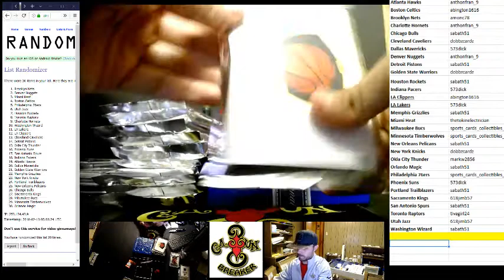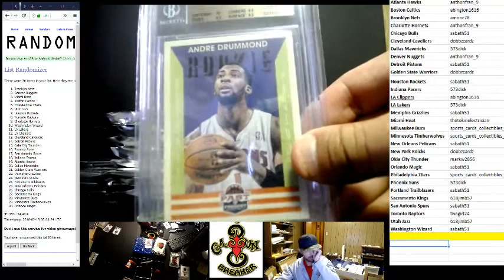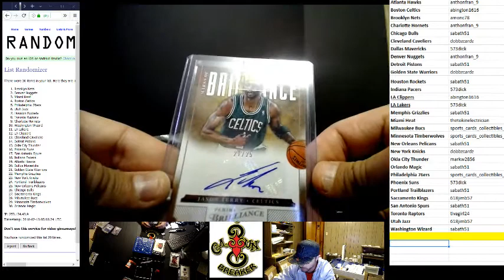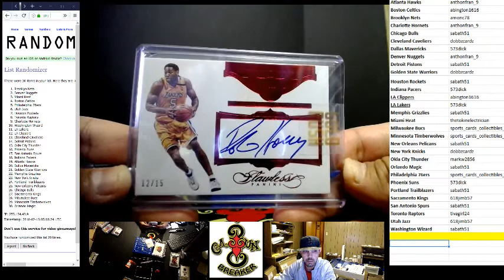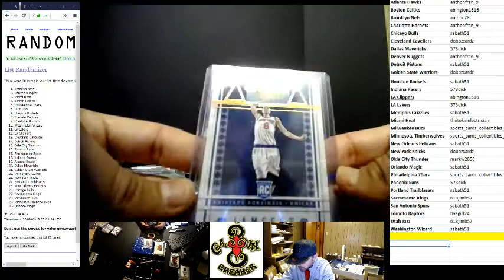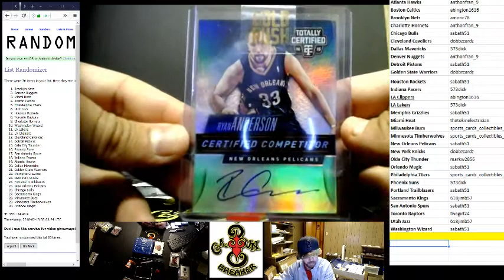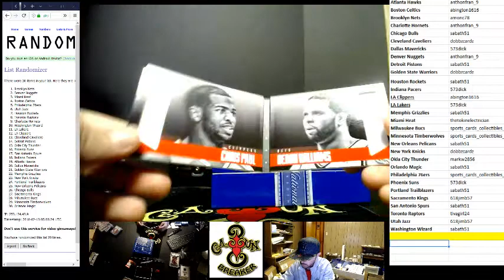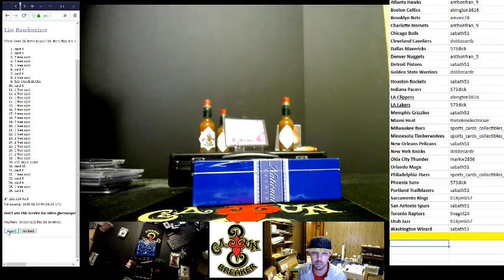CAJUNBREAKER 2017 GOLD RUSH BASKETBALL (ebay) 2-13-2018